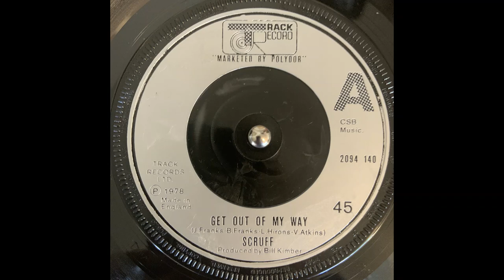Scruff - Get Out Of My Way (UK Junkshop Glam 78)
Power Pop, Punk Rock. Pub Rock, Junkshop Glam from the UK 1978 on Track Records Polydor !!